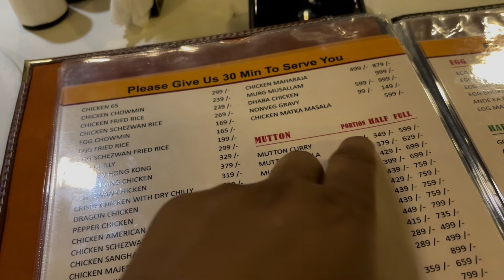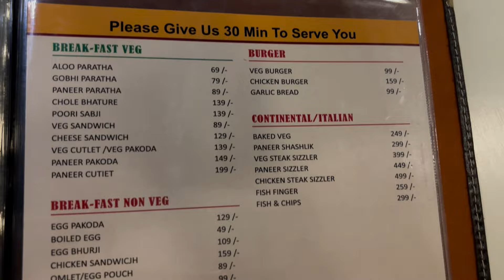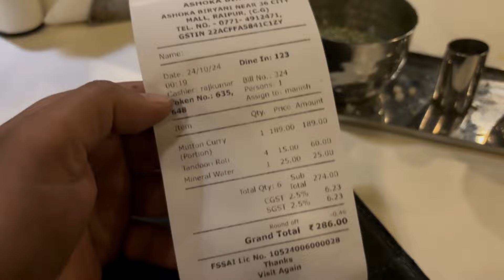EATING OUTSIDE FOOD FOR FULL DAY CHALLENGE IN RAIPUR 🔥 Chandan vlogss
so guys in this MY 1ST EATING VLOG CHALLENGE. i ate outside food for whole day.

Your queries--
Raipur best roll
raipur breakfast
raipur food video
raipur food vlog
raipur food blog
outside food challenge
outside food for whole day
food challenge
eating challenge
eating challenge
food challenge
eating challenge raipur
huge eating challenge
massive eating challenge
burger eating challenge
eating show
eating channel
indian  food eating challenge
cg food
cg food challenge
raipur street food
raipur street food challenge